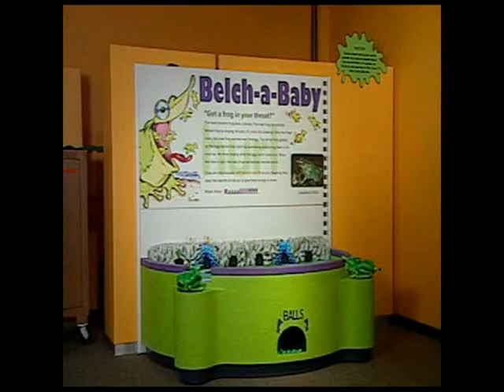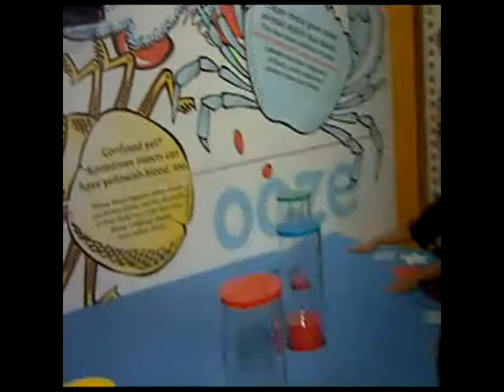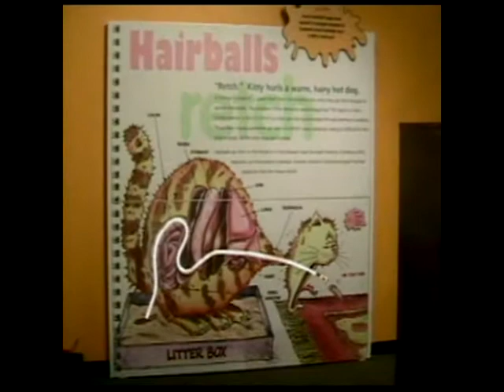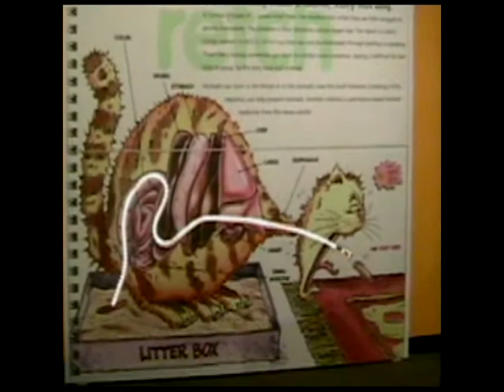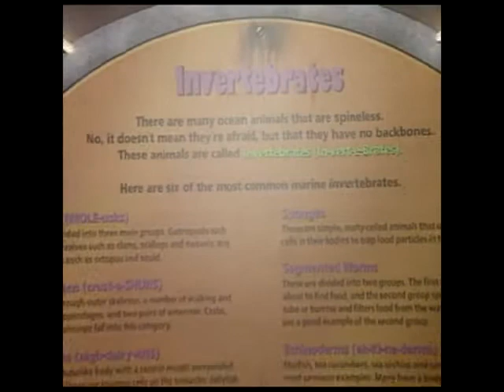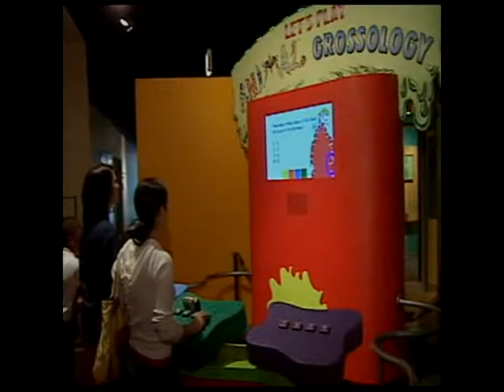Animal Grossology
Welcome to Animal Grossology, the interactive exhibition that takes a slightly different view of Fluffy, Fido and the rest of the animal kingdom premiering at DISCOVERY Children’s
Museum, January 30, 2016.

Visitors slimy good time will include:
•  Becoming a scarab beetle in a retro “Atari-type” world by competing against each other in a challenging dung ball roll race
•  Seeing larger-than-life bloodsuckers and learning why they need blood and where they store it in their bodies
•  And, learning why a cat’s anatomy is the reason why cat’s spit up hairballs